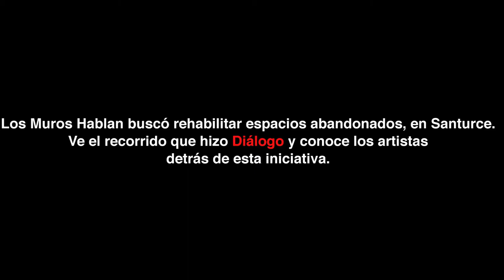Los Muros Hablan (cobertura)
Diálogo visita la actividad 'Los muros Hablan' que buscó habilitar espacios abandonados en Santurce, Puerto Rico a través de la creación de murales. Conoce a los artistas que formaron parte de esta iniciativa. Diana Betancourt Caballero y Glorimar Velázquez [cámara y edición]